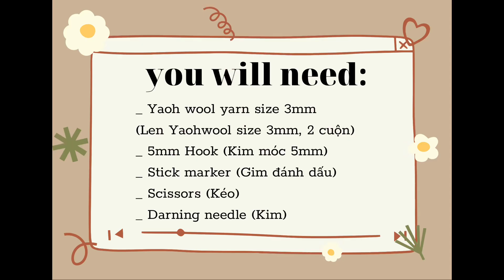[engsub]Crochet croptop tutorial 🎀 Hướng dẫn móc áo len croptop ( Nancy top)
🔺 ins : cicihandmade93